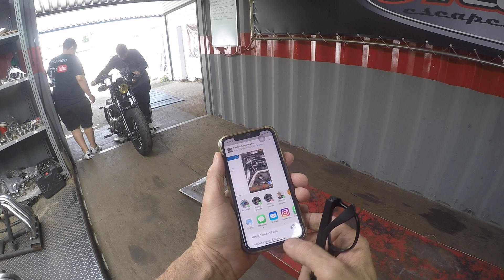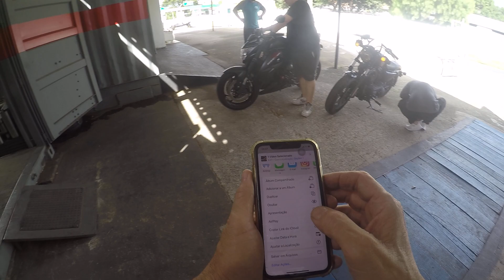HARLEY DAVIDSON FORTY EIGTH TEST RIDE ESCAPES ATALLA SOLDAS ENTRECORTADAS SENSACIONAL 04-01-2022